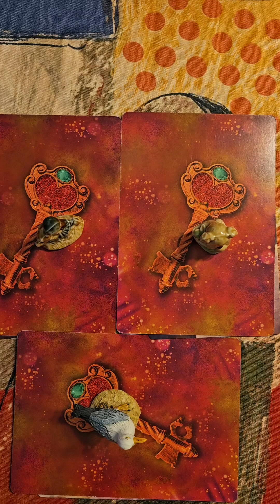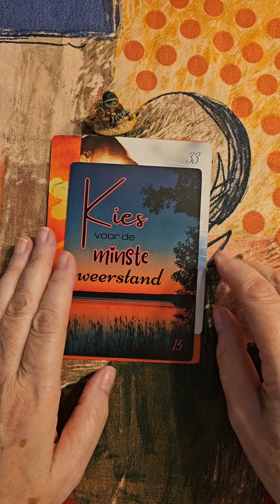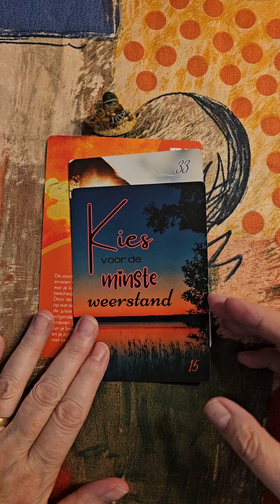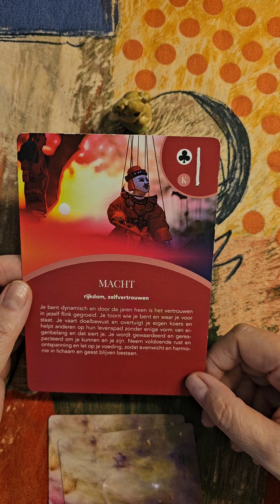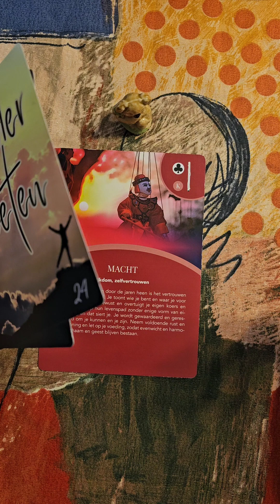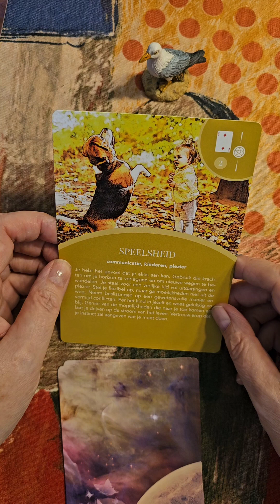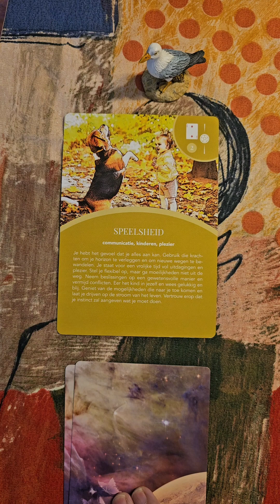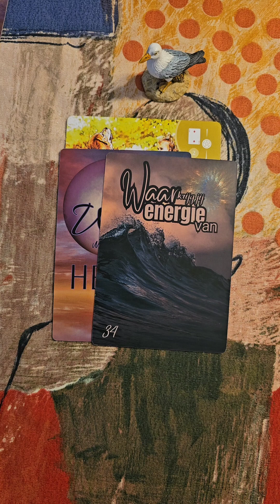Kies je kaart reading voor jezelf🫶👍